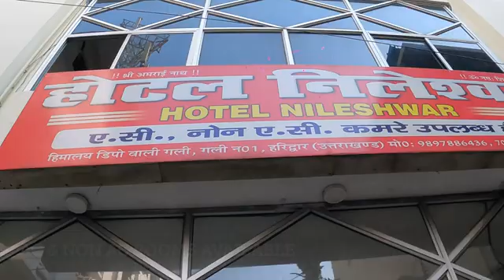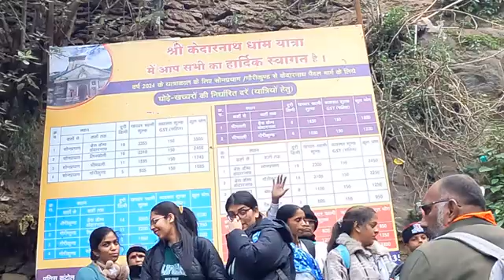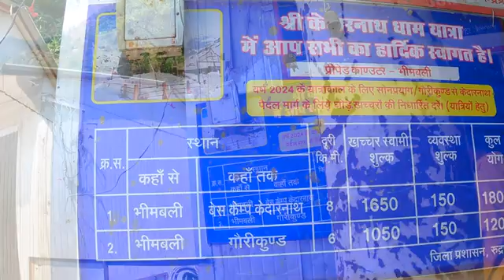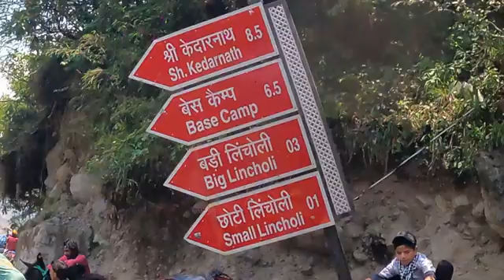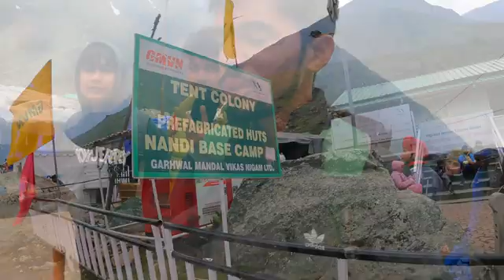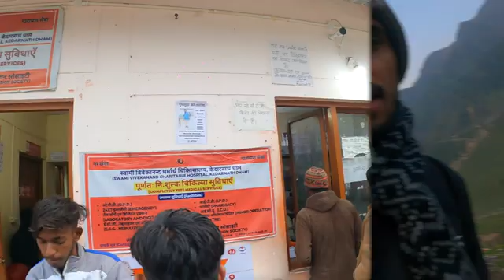Kedarnath Yatra 2024 | Kedarnath Dham Darshan | Kedarnath Temple | Kedarnath Yatra Complete Guide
kedarnath travel guide
chardham yatra update
kedarnath yatra registration
kedarnath news
Kedarnath yatra registration 2024 kaise kare
केदारनाथ यात्रा कैसे करें
kedarnath dham ke registration kab shuru honge
kedarnath latest update today
Kedarnath yatra registration offline
char dham yatra offline registration
char dham yatra registration kaise karein
Gaurikund to kedarnath trek
kedarnath yatra update today
kedarnath temple, kedarnath tour guide
Gaurikund to kedarnath helicopter price
kedarnath helicopter booking kaise kare
kedarnath yatra
kedarnath helicopter service
Gaurikund to kedarnath khachar
kedarnath yatra registration
kedarnath temple
kedarnath trip
Kedarnath temple
kedarnath flood
kedarnath temple information
facts about kedarnath temple
Rajnandgaon to Kedarnath yatra 2024
Raipur to kedarnath yatra 2024

आज का यह वीडियो आप को कैसा लगा हमें कमेंट्स कर जरूर बताए 🙏❣️

मैं कैसे अपनी Youtube विडियोज मोबाइल से एडिट करता हु

kamal sinha
safarks717
safar India
Safar India vlog
vlog video
Safar India Kamal sinha
Kamal Sinha vlogs